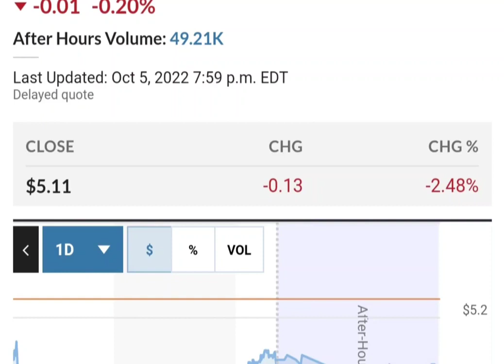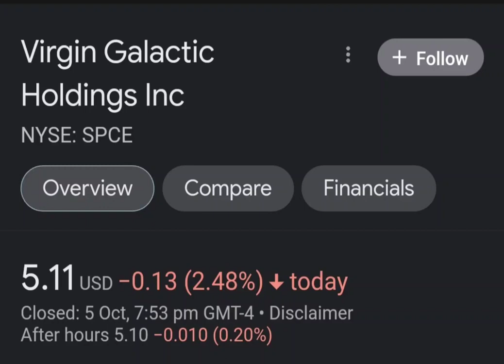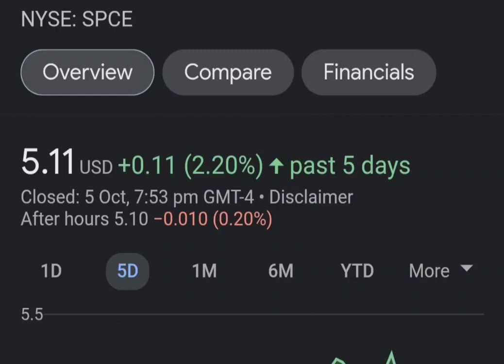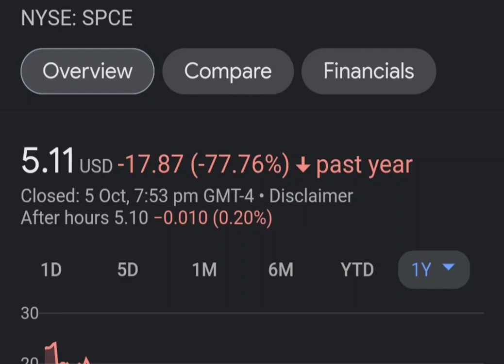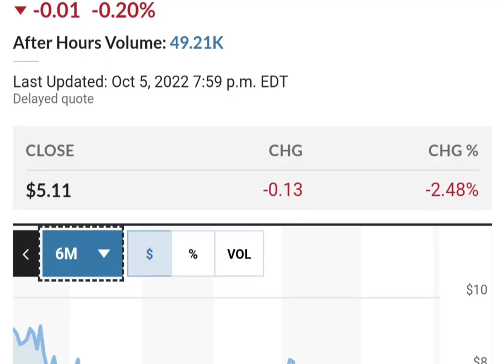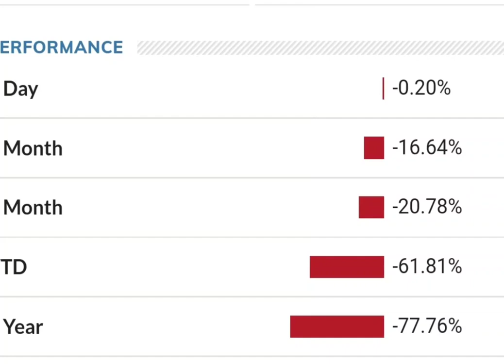Should you buy SPCE Stock Virgin Galactic Holdings Stock Price Prediction 2023